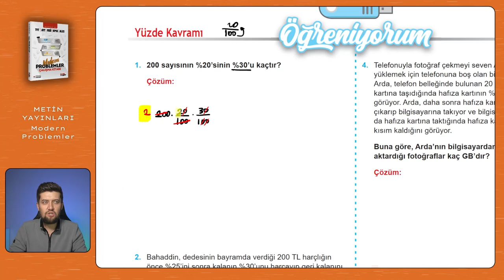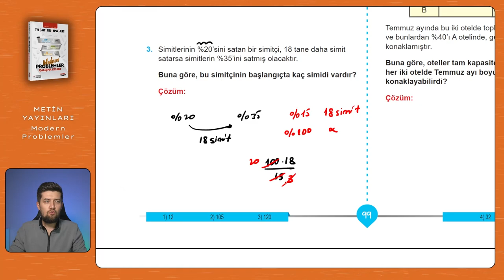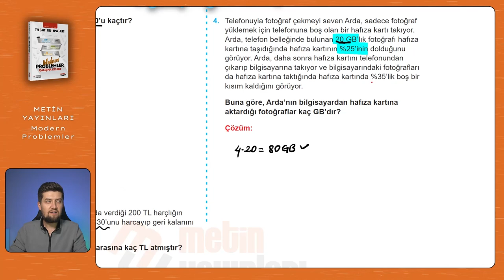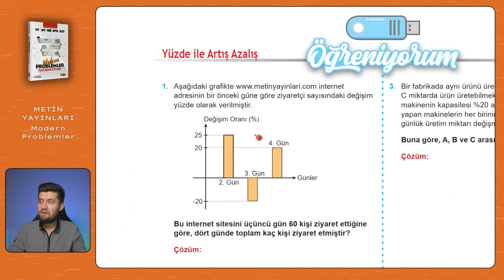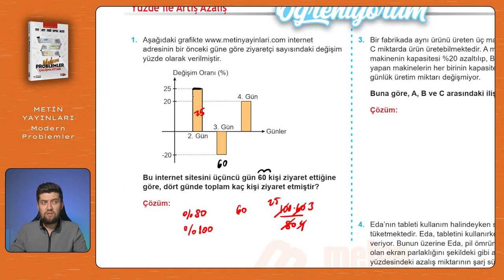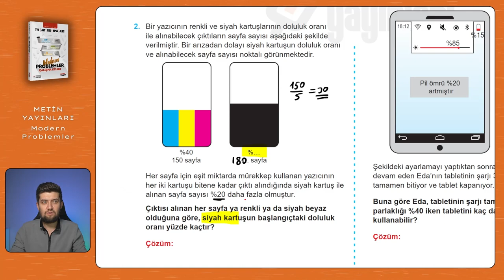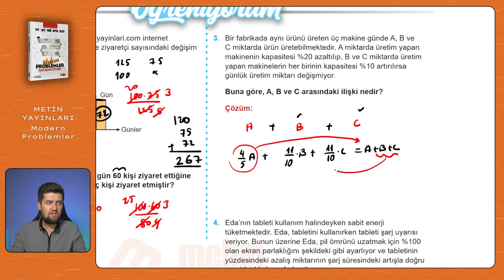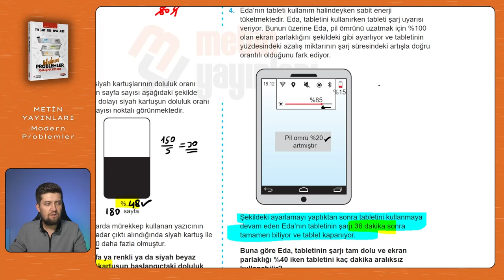Modern Problemler | Metin Yayınları | Sayfa: 99-100